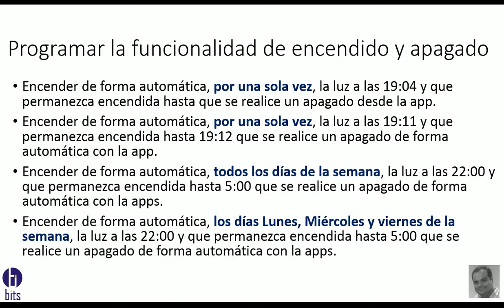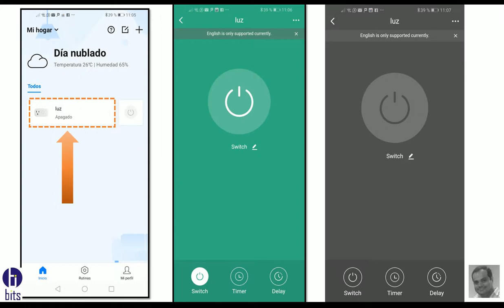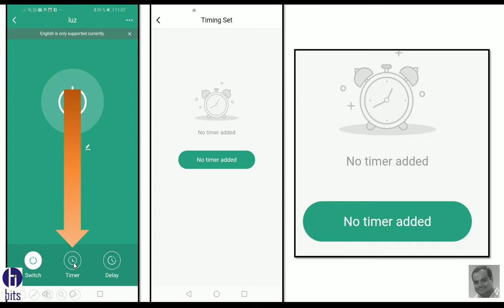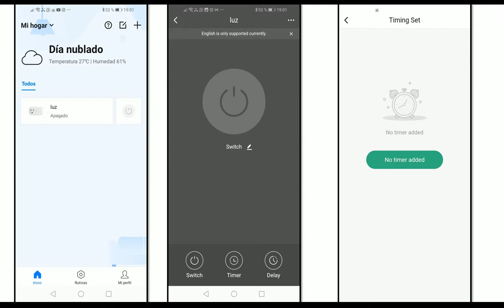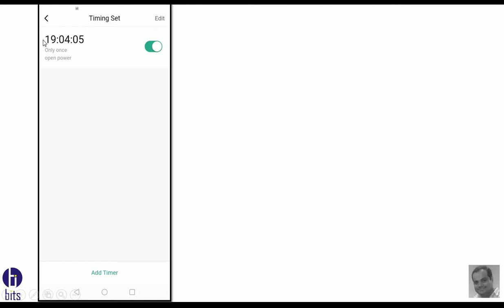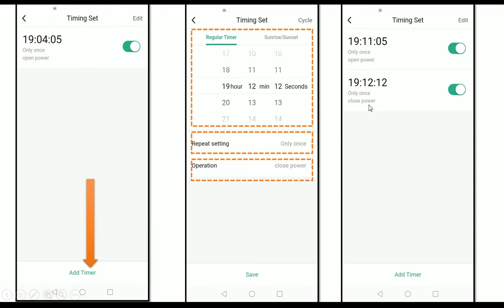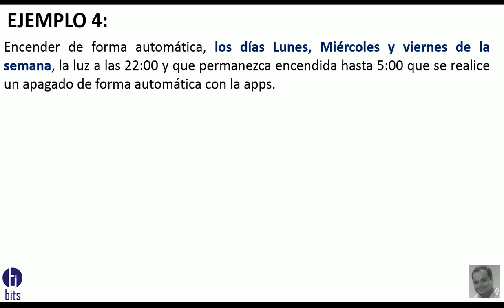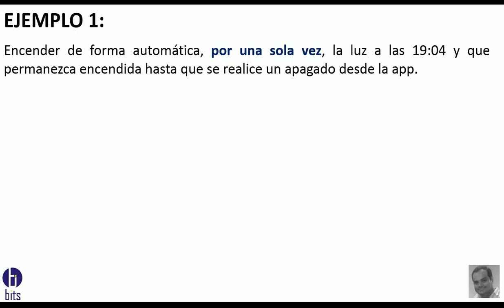Tomacorriente Inteligente, Programación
Tutorial como programar el tomacorriente inteligente, para que puede encender o apagar a un horario determinado, ya sea un dia determinado, todos los dias, etc.

Guayaquil - Ecuador